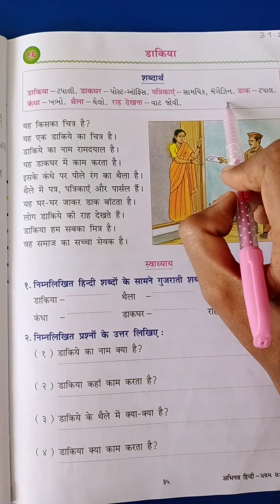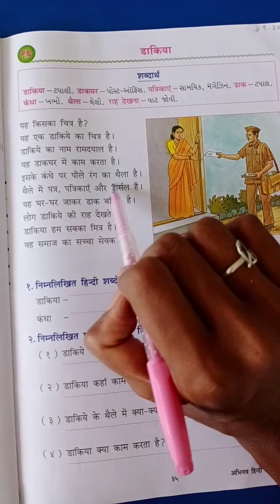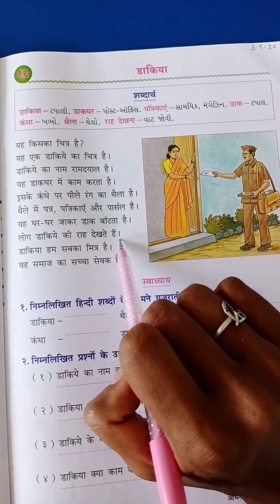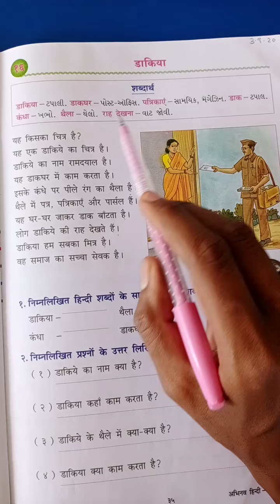ધોરણ 4 હિન્દી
१६ डाकिया